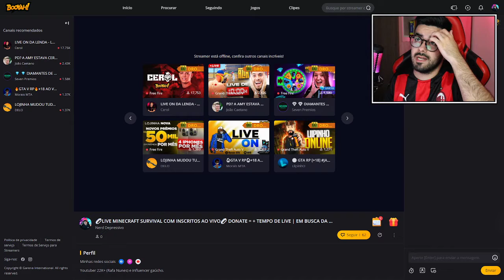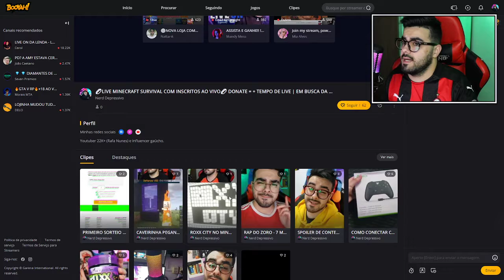ESTOU FAZENDO LIVES NO BOOYAH! ‹ Rafa Nunes ›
🔥BORA PRA BOOYAH!🔥

✅SEJA MEMBRO DO CANAL E GANHE DIVERSOS BENEFÍCIOS!✅